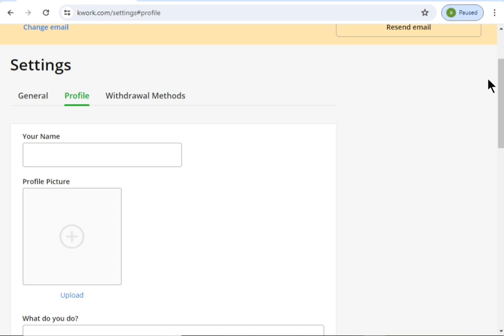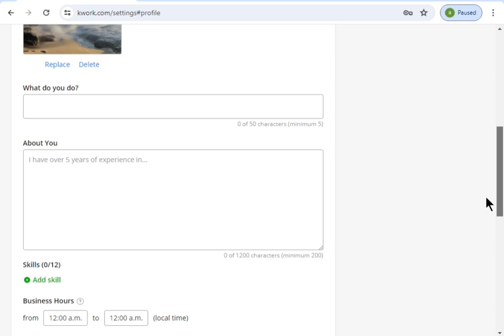How to remove profile picture on kwork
How to remove profile picture on kwork app

Open the Kwork app.
Go to your profile settings.
Locate the option for profile picture.
Tap on the profile picture.
Choose the option to remove or delete the picture.
Confirm the action if prompted.
Your profile picture will be removed.